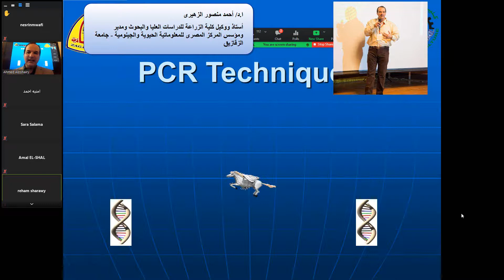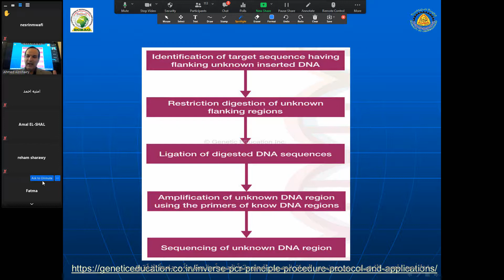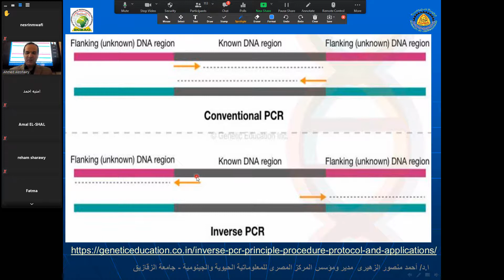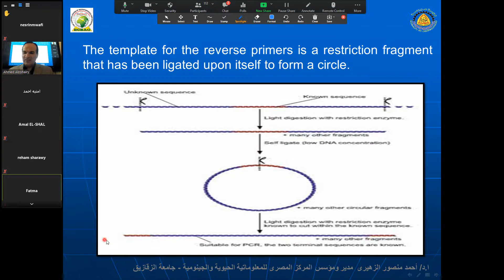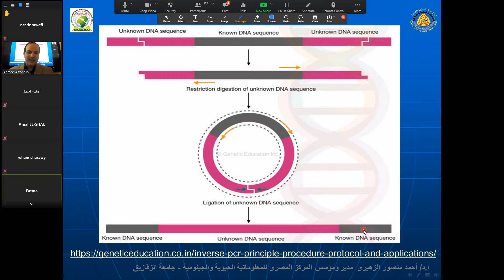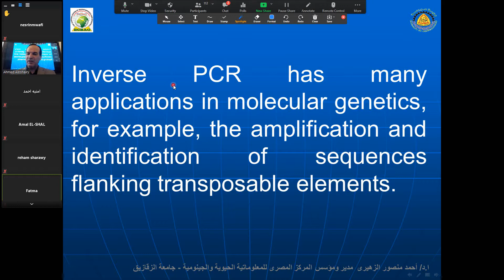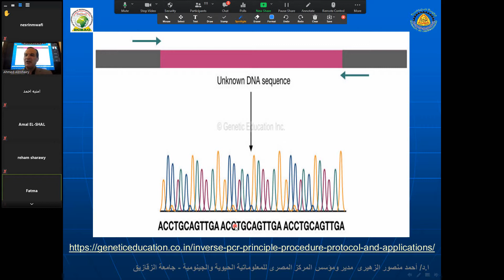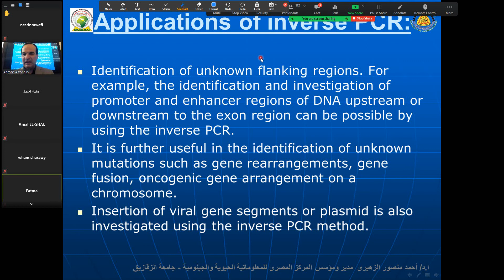تكنيك الـ Inverse-PCR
شرح لتكنيك هام من تكنيكات الوراثة الجزيئية وهو تكنيك الـ Inverse-PCR والذي يستخدم لعزل المناطق المحيطة بجين معين أو منطقة معينة داخل الجينوم مثل العناصر الجينومية المتنقلة